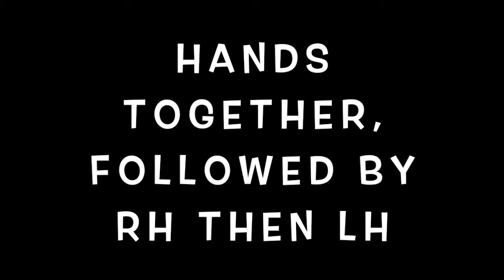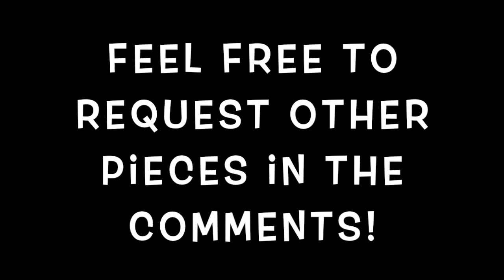Mystery by Christine Donkin - Teaching Aid - Hands Together then Hands Separate - Prep B Piano Solo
This is a teaching aid for Mystery by Canadian composer Christine Donkin. The video includes first the piece being played hands together, then the RH only and then the LH only.
I typically don't teach this piece by rote but have the students read the notes with me in the lesson and only use a video to help them double check things at home if need be. I like this piece as either one of the students first Prep B pieces as it is a piece that most students enjoy and can play with success. I also like using it with anyone who needs to work more on their crescendo decrescendo. These long phrases do take work to get a more gradual change in dynamics.
What are some of your favourite Prep B pieces to teach at the start of the level?
Feel free to request other recordings in the comments as well!